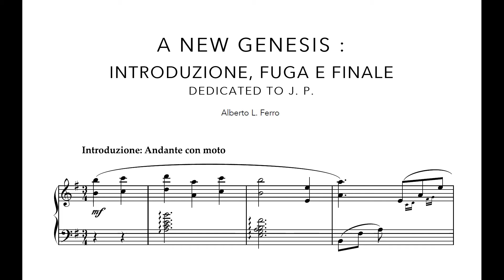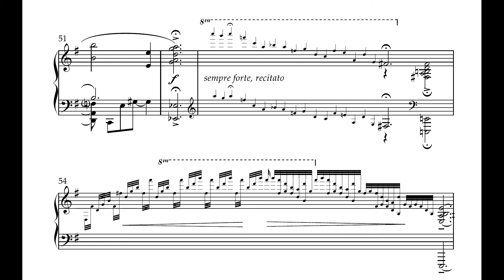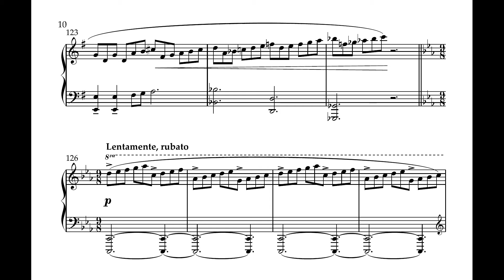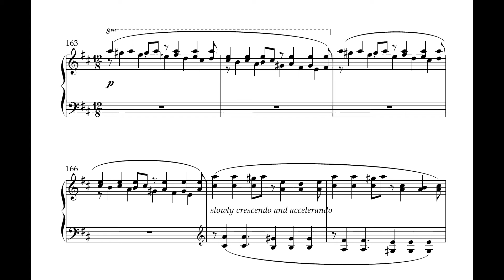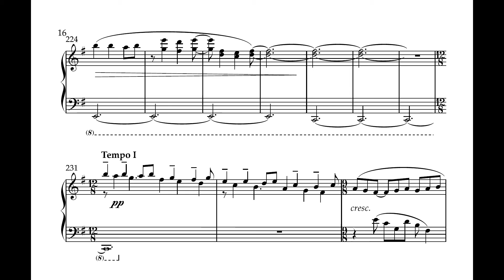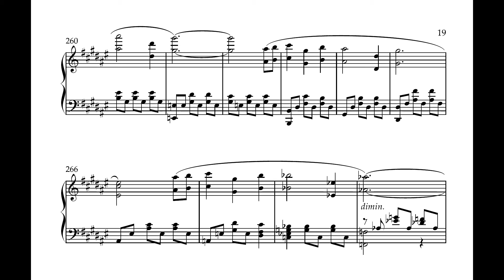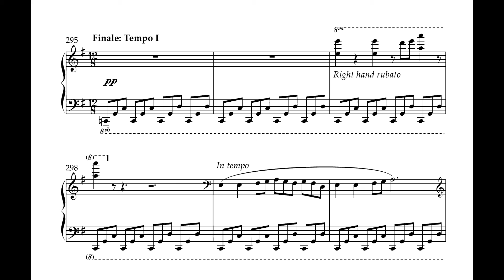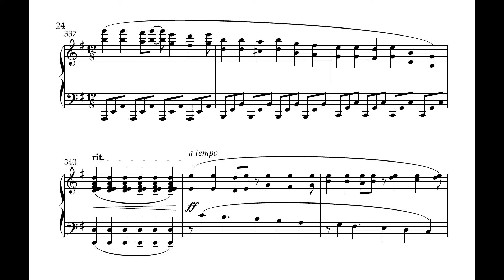Alberto L. Ferro - A New Genesis - Introduzione, Fuga e Finale (2020), to J. P. , 2020